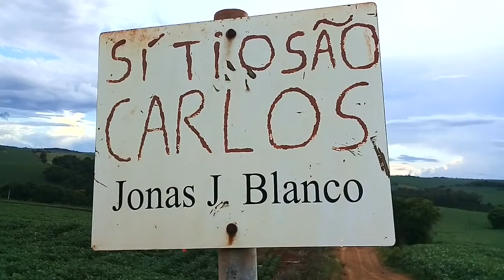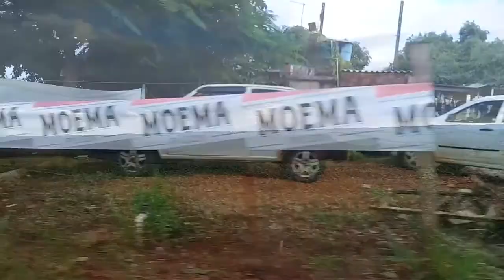Cachu São Carlos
Tchibum refrescante no Saltinho São Carlos, balneário natureba do Ribeirão Três Bocas situado no sítio do mesmo nome. Bem na divisa rural que delimita Londrina e Cambé (PR).

Song:
Sunray Valley by Scandinavianz